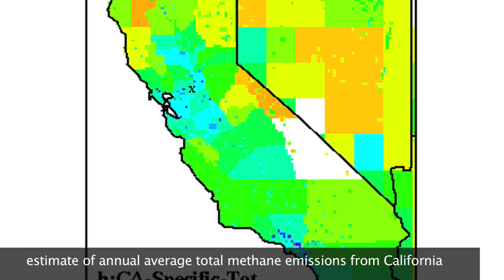Where do California's greenhouse gases come from?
Last March, more than two years after California passed legislation to slash greenhouse gas emissions 25 percent by 2020, Lawrence Berkeley National Laboratory scientist Marc Fischer boarded a Cessna loaded with air monitoring equipment and crisscrossed the skies above Sacramento and the Bay Area.

Instruments aboard the aircraft measured a cocktail of greenhouse gases: carbon dioxide from fossil fuel use, methane from livestock and landfills, CO2 from refineries and power plants, traces of nitrous oxide from agriculture and fuel use, and industrially produced other gases like refrigerants.

The flight was part of the Airborne Greenhouse Gas Emissions Survey, a collaboration between Berkeley Lab, the National Oceanic and Atmospheric Administration, and the University of California, and UC Davis  to pinpoint the sources of greenhouse gases in central California.

The survey is intended to improve inventories of the states greenhouse gas emissions, which in turn will help scientists verify the emission reductions mandated by AB-32, the legislation enacted by California in 2006.